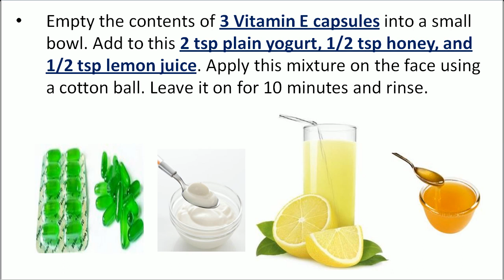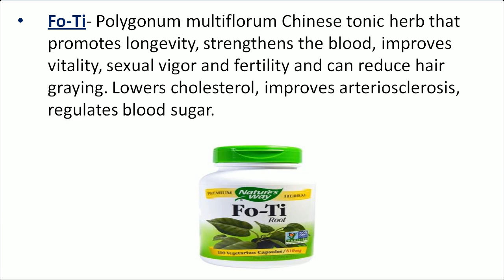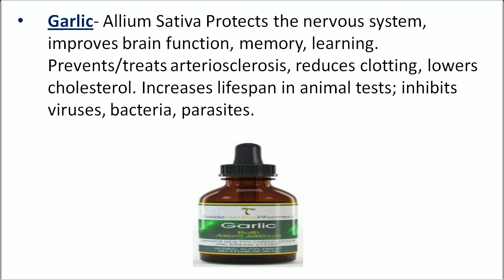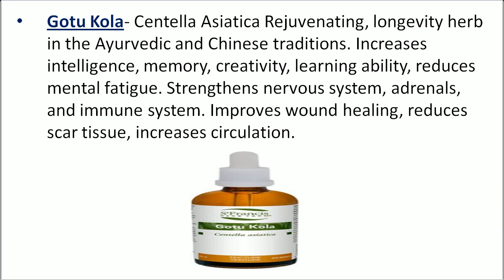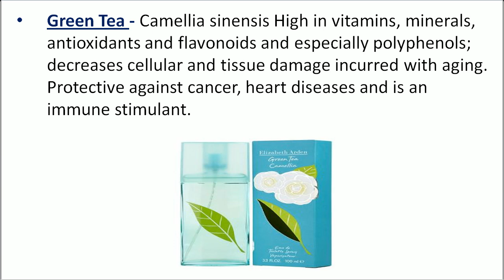How To Look Younger & To Reverse The Signs Of Aging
1. Empty the contents of 3 Vitamin E capsules into a small bowl. Add to this 2 tsp plain yogurt,
    1/2 tsp honey, and 1/2 tsp lemon juice. Apply this mixture on the face using a cotton ball.
     Leave it on for 10 minutes and rinse.

2. 5 drop Cayenne Tincture
     3o drop Burdock Tincture
     15 drop Goldenseal Tincture
     1/2 cup Slippery Elm Teacup warm water. Combine all ingredients.
     Take 2 to 3 tablespoons three times per day to improve circulation.

3. Ashwagandha-Withania somnifera Tonic that slows aging, rejuvenates tissues throughout
    the body. Clears the mind, strengthens the nerves, promotes restful sleep. Improves memory,
    cholesterol, sexual ability; lessens hair graying.

4. Fo-Ti- Polygonum multiflorum Chinese tonic herb that promotes longevity, strengthens the
    blood improves vitality, sexual vigor and fertility and can reduce hair graying. Lowers
    cholesterol improves arteriosclerosis, regulates blood sugar.

5. Garlic- Allium Sativa Protects the nervous system, improves brain function, memory, learning.
    Prevents/treats arteriosclerosis, reduces clotting, lowers cholesterol. Increases lifespan in
    animal tests; inhibits viruses, bacteria, parasites.

6. Ginseng- Panax ginseng Rejuvenating, stimulating adaptogen, yet helps calm nerves,
    increases vitality; reduces exhaustion; increases stamina, speeds wound healing. Enhances
    immune system; balances metabolism and stress response.

7. Gotu Kola- Centella Asiatica Rejuvenating, longevity herb in the Ayurvedic and Chinese
     traditions. Increases intelligence, memory, creativity, learning ability, reduces mental fatigue.
     Strengthens nervous system, adrenals, and the immune system. Improves wound healing,
     reduces scar tissue, increases circulation.

8. Green Tea - Camellia sinensis High in vitamins, minerals, antioxidants and flavonoids and
    especially polyphenols; decreases cellular and tissue damage incurred with aging. Protective
    against cancer, heart diseases and is an immune stimulant.

   Treatments and Cures